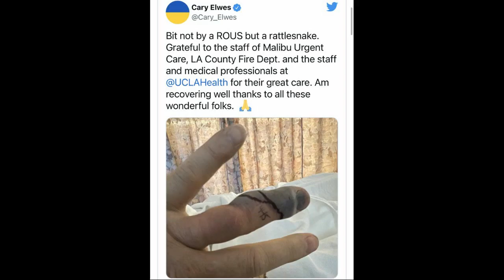Aktori i famshëm shtrohet me urgjencë në spital, e kafshoi...